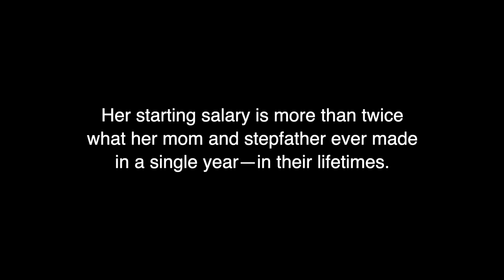Makayla Vasquez | 1 Minute Spot